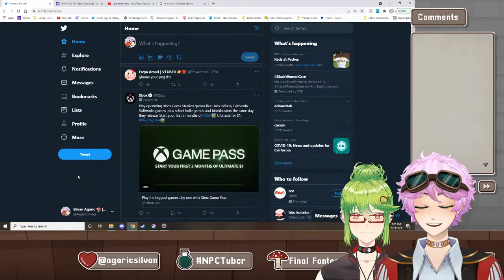[Final Fantasy XIV #1] The adventures of Catboy Silvan~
Hello! I am a videogame NPC starting their quest to become a max-level VTuber idol. Will you come on this adventure with me?

Member of NME VTubing Group!

Follow Reyna Chapeau!

Stream Overlay: @Fangirl_Ai
Cardboard Cutout Art by: @ashcuifer
Mama: @MyriahAlma

Achievement Get! ~ third times the charm!